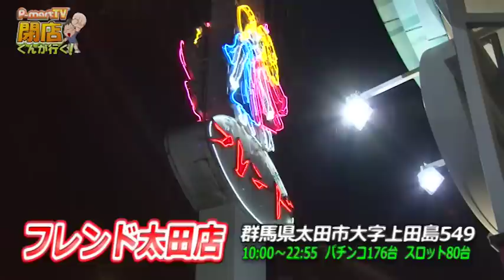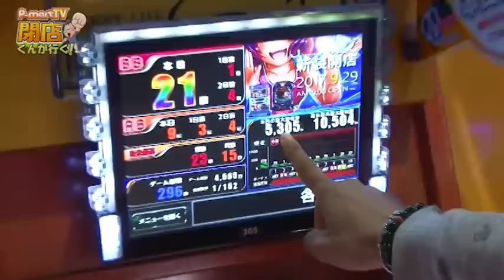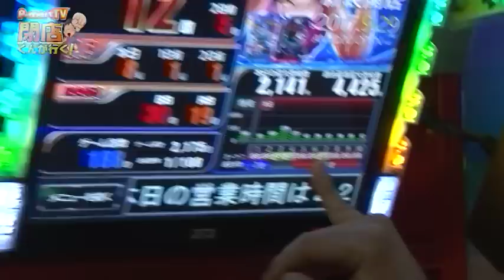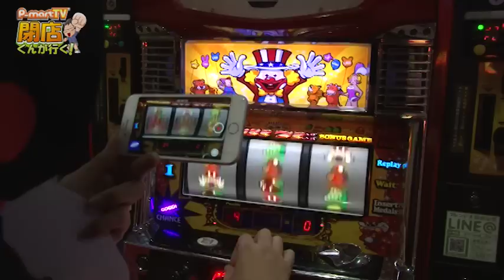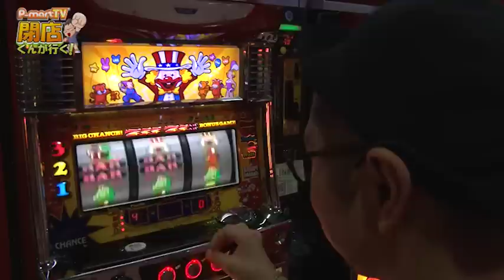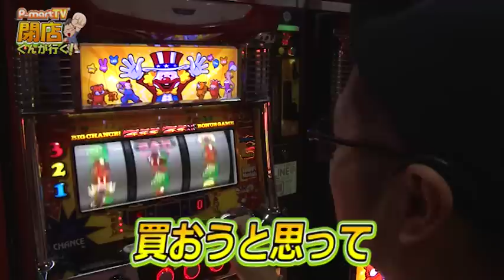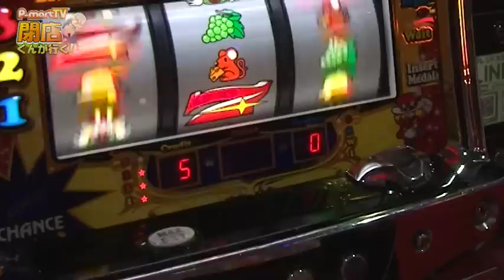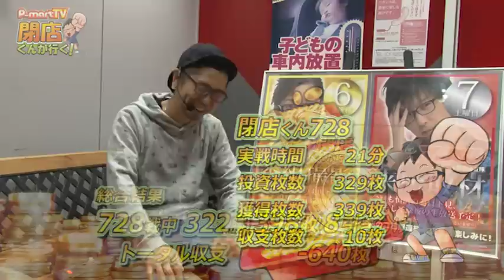‹パチスロ›閉店くんが行く！#728【P-martTV】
★P-martTV最新情報はHPをチェック！
★実戦機種：みんなのジャグラー
今回の撮影協力店舗は、群馬県太田市の『フレンド太田店』さんです！

出演：閉店くん　撮影協力店舗：フレンド太田店
実戦機種：
《みんなのジャグラー》